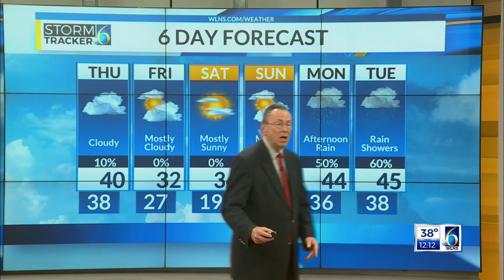Noon Weather Update - 1-12-2023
Meteorologist Jim Geyer says rising temperatures are coming, but cool air will stick around.